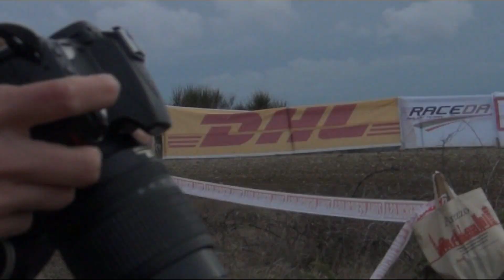RALLY VALTIBERINA 2018 CHIESURA LOVISA HONDA CIVIC EK4